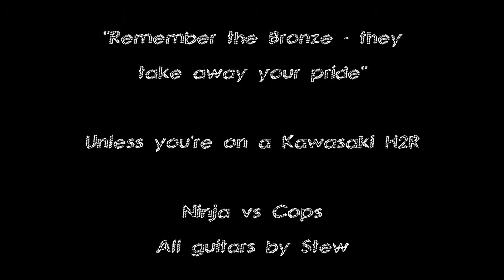Duelling Ninja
Give me fuel give me fire - give me a Kawasaki H2R
All guitars by Stew